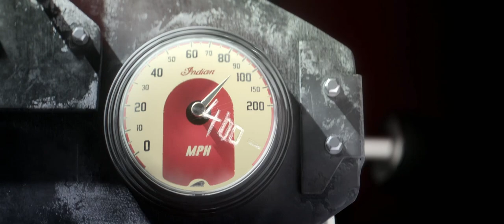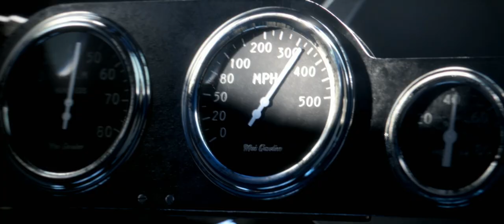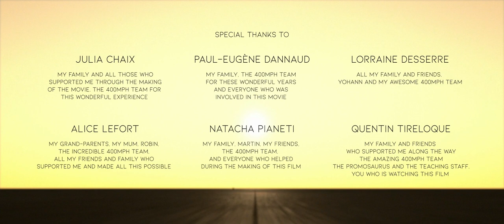CGI 3D Animated Short: "400 MPH" - by 400 MPH Team | TheCGBros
TheCGBros Presents "400 MPH" - by 400 MPH Team   - In the Bonneville salt flats, a chimpanzee named Icarus tries to reach the ultimate limit of 400 mph.  He goes through cars and cars to go beyond that incredible frontier.
But will this be enough to satisfy his hunger for speed?

TEAM:
Co-Director: Julia Chaix
Co-Director: Paul-Eugène Dannaud
Co-Director: Lorraine Desserre
Co-Director: Alice Lefort
Co-Director: Natacha Pianeti
Co-Director: Quentin Tireloque

FOLLOW THEM BELOW:

Help support TheCGBros by purchasing our official Gear!!